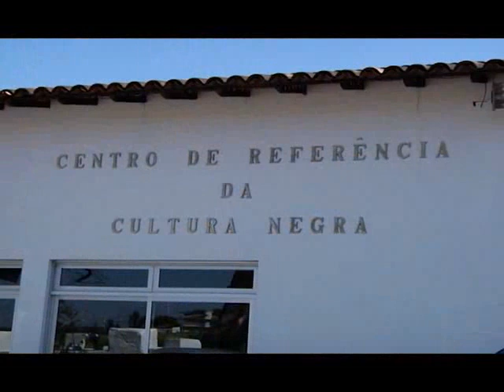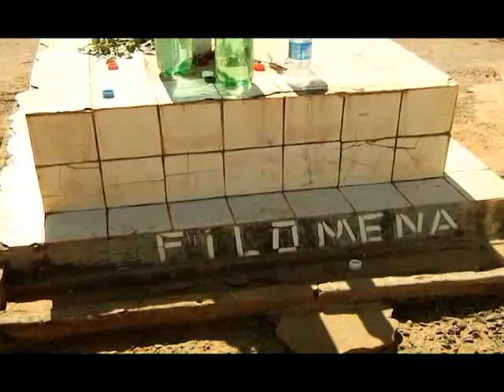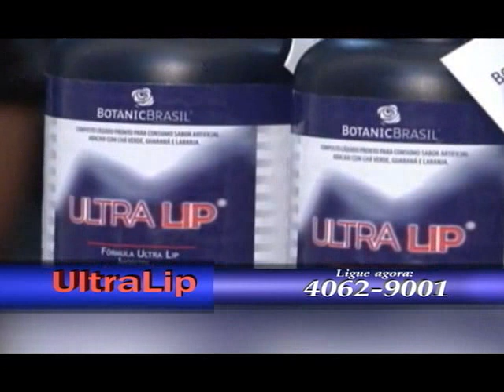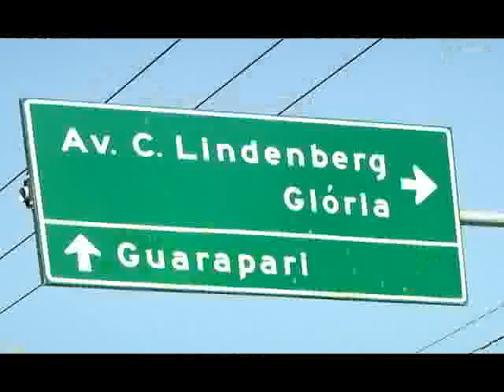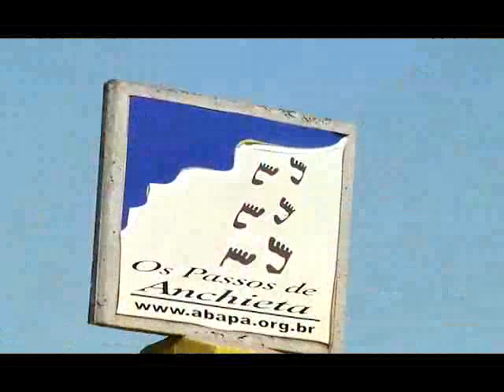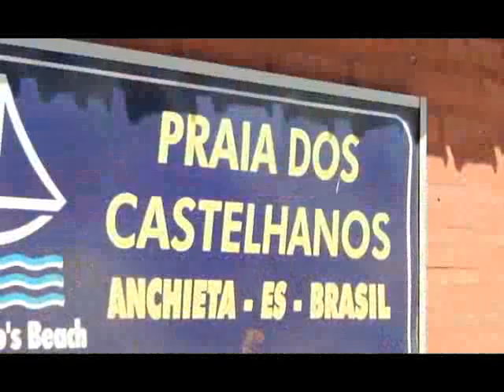Tribuna na Estrada Programa do dia 12/06/11